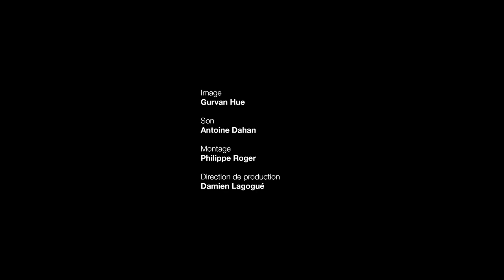Arnaud et Jean-Marie Larrieu présentent "Tarzan, l'homme singe" de W.S. Van Dyke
Arnaud et Jean-Marie Larrieu présentent "Tarzan, l'homme singe" de W.S. Van Dyke, film à voir en streaming sur LaCinetek